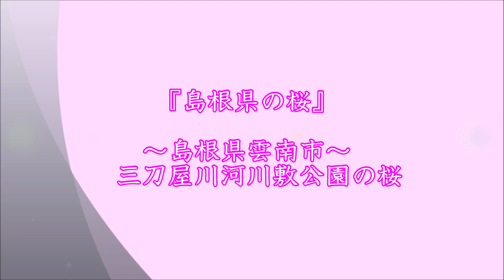【自由律短歌で日本を巡る】島根県 雲南市・三刀屋河川敷の桜【短歌３首】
西日本で指折りの長い桜並木です。